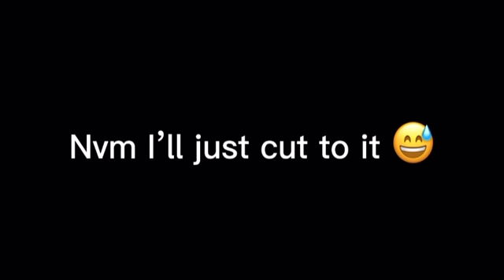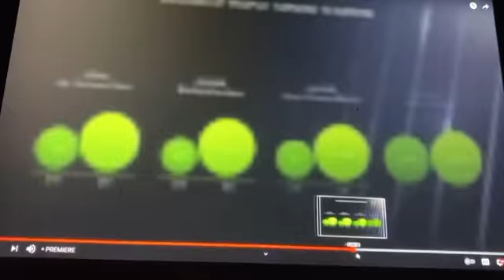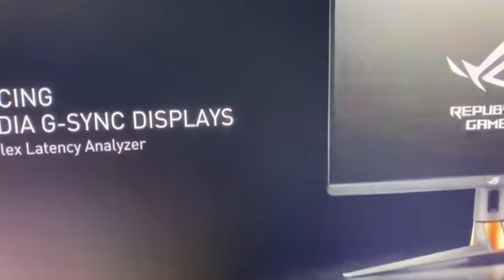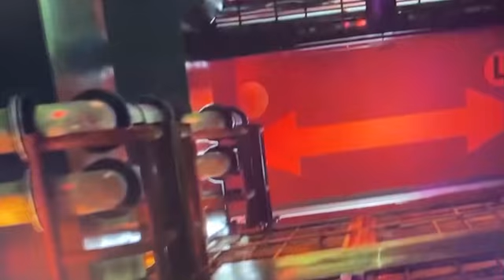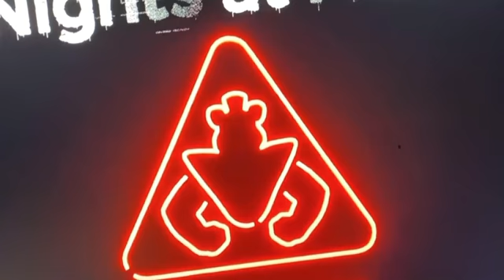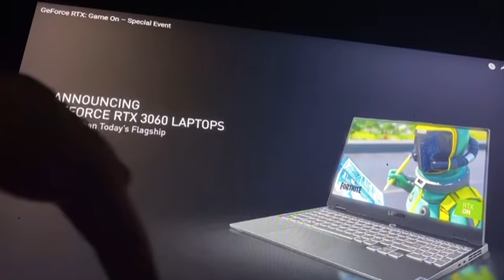FNAF Security Breach Trailer Tech Demo Reaction!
I mean I really like this mostly because of the Easter Eggs like the Moon and Sun posters! But of course I would have liked to have seen some 3D models of something just not more pan shots of the game... still cool tho  🙃 🐻🌜🌞